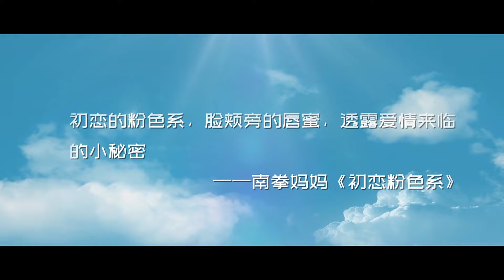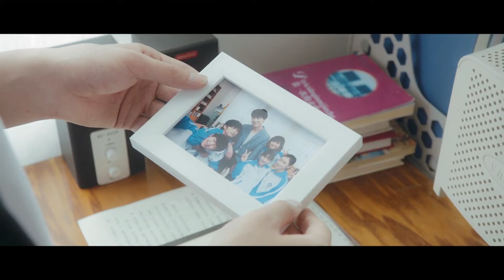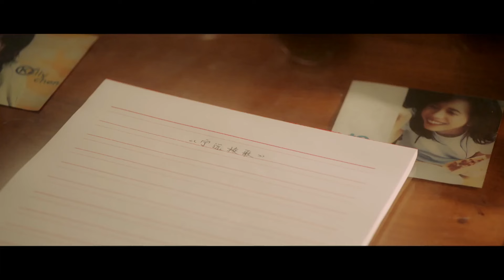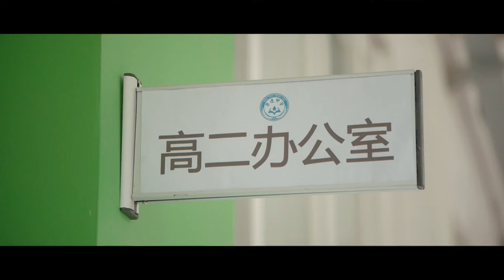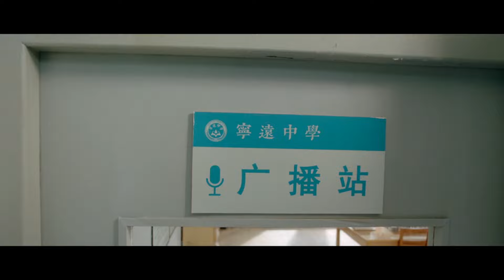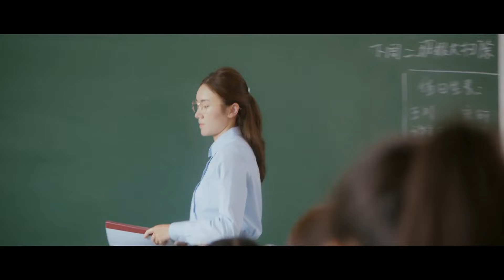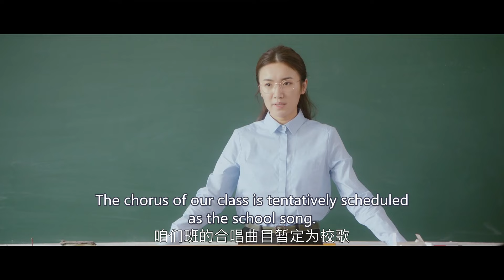【Multi-sub】EP07 More Than Friends | Good Girl Falls in Love with Her Rebellious Desk Mate | HiDrama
Synopsis:
A story about the naiveté of young love, the pureness, and beauty of friendship and the warmth of family surrounding a group of friends.

Su Can Can loves learning about literary works. In her adolescence, she meets her best friends. Xu Mei Li is lively and cheerful, Lan Tian Ye is handsome and uninhibited, Lin Jia Ze is gentle and refined, Tao Ya Ting is beautiful and melancholic.

In their journey, they have many little secrets and many worries. Whether in high school or in college, Su Can Can has collected many unforgettable memories. When she turned 28, she looks around and realizes that the people with her when she was 18 are still the same people around her now.

Episodes: 24

Genres: Romance, Life, Youth

Subtitles: English [CC]

Starring:
Li Jia Qi as Su Can Can
Zhao Yi Qin as Lan Tian Ye
Li Ge Yang as Lin Jia Ze
Wu Shuang Yi as Tao Ya Ting